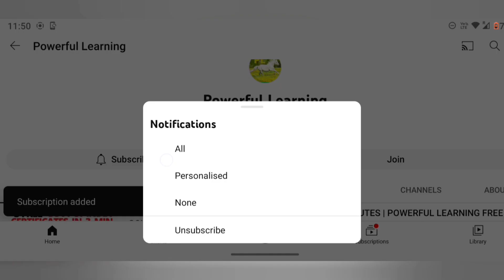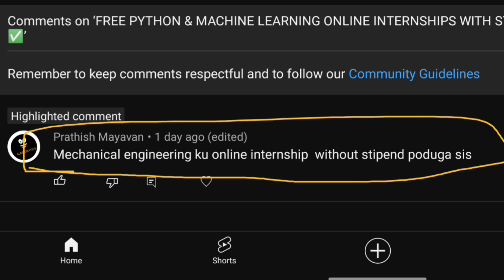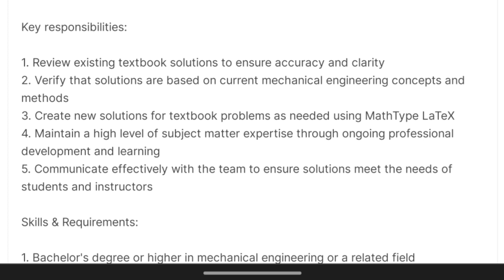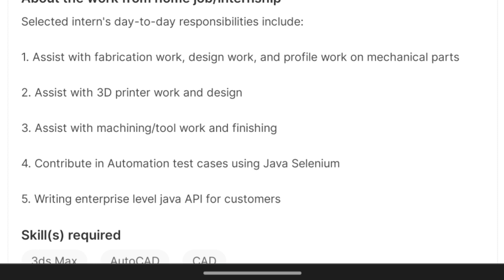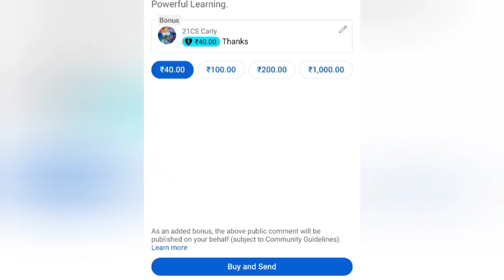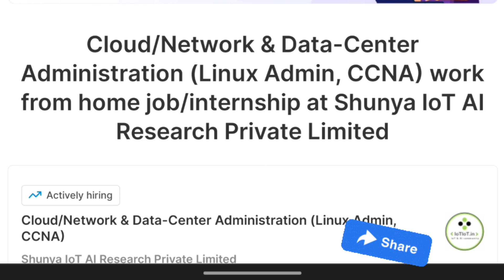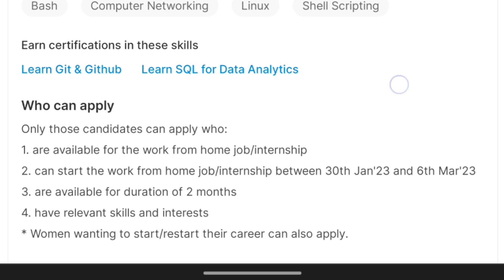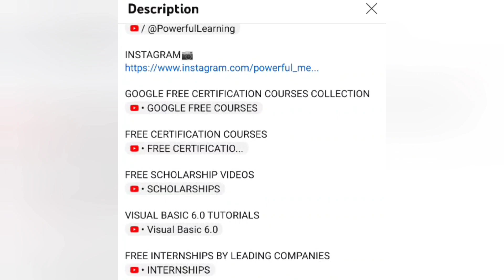FREE ONLINE INTERNSHIPS WITH STIPEND AND CERTIFICATES ✅ | MECHANICAL, ELECTRICAL, CHEMICAL & NETWORK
👩‍🎓Topics covered in my channel👩‍💻